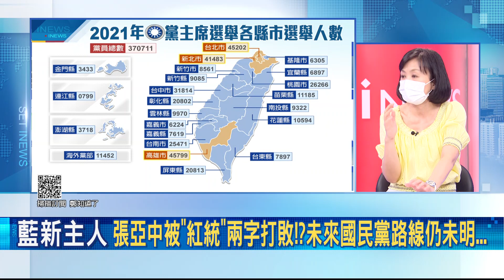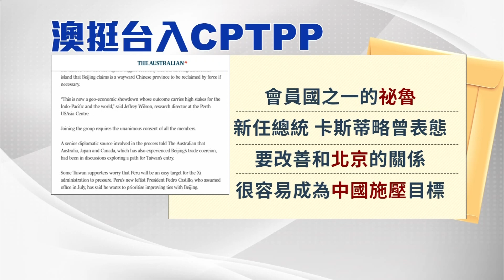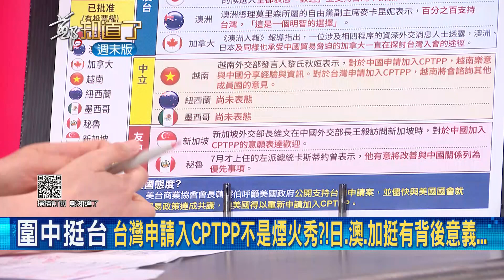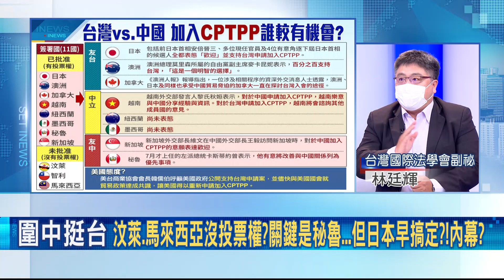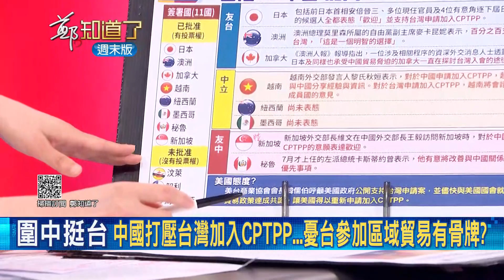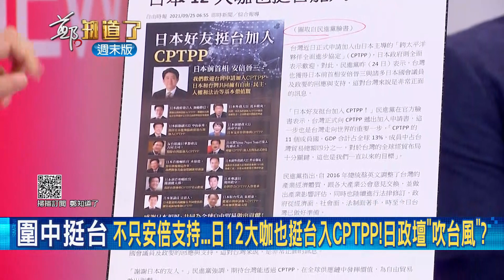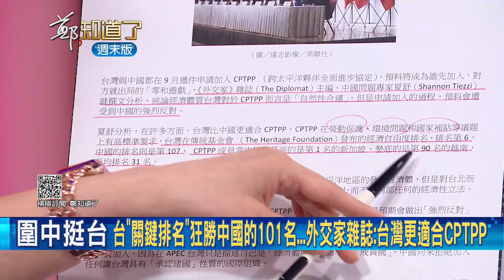選後才是真正的開始! 朱立倫打贏復出戰讓柯文哲沒得佔便宜? 江啟臣出招投入"刪Q.反萊豬公投"反將朱立倫一軍...｜許貴雅主持｜【周末版鄭知道了 PART2】20210925｜三立iNEWS